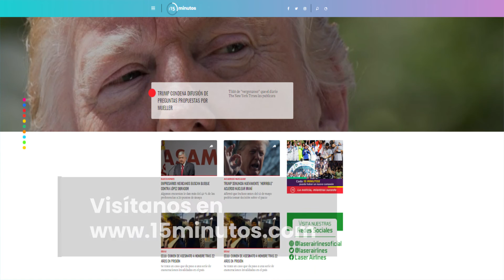Titulares 15 minutos, 8 de junio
15 minutos news te invita a ver los titulares más importantes publicados en nuestro portal este viernes 08 de junio.